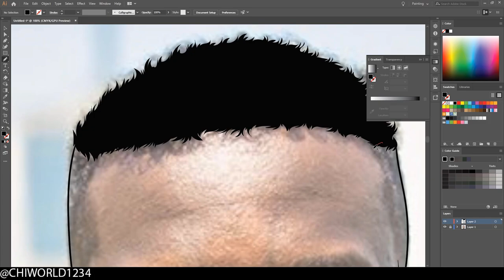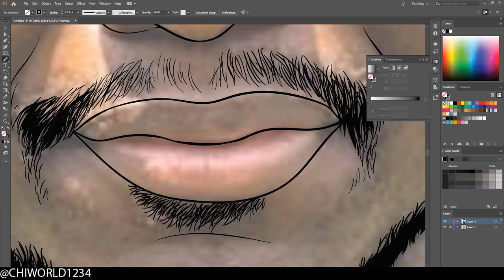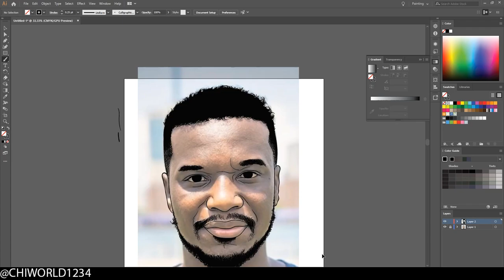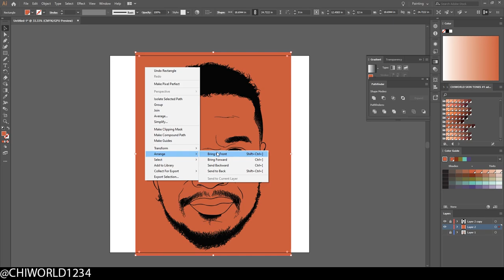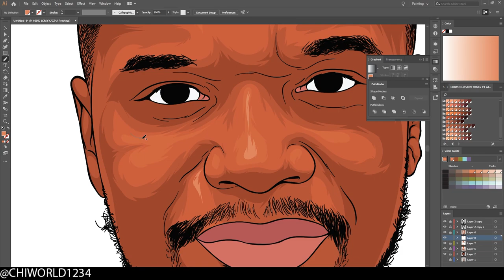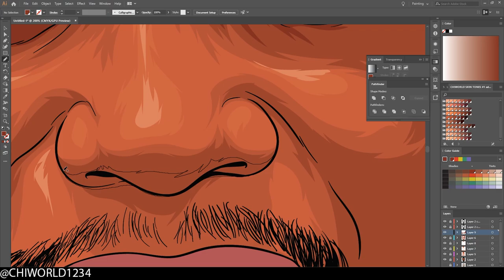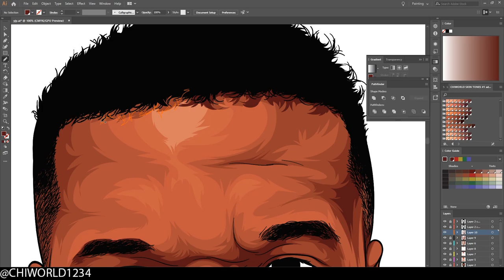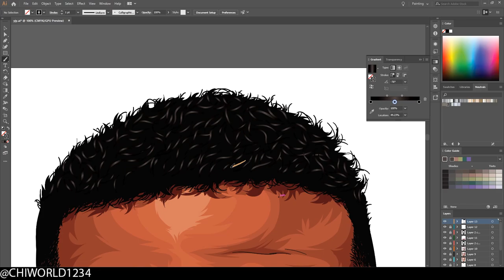Speed ​​Art -Vector for a Customer Adobe Illustrator